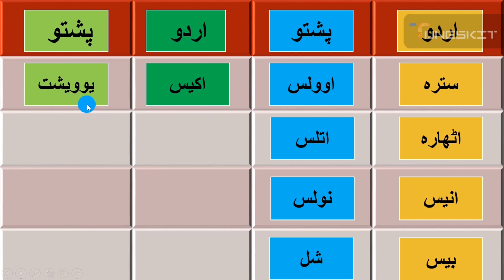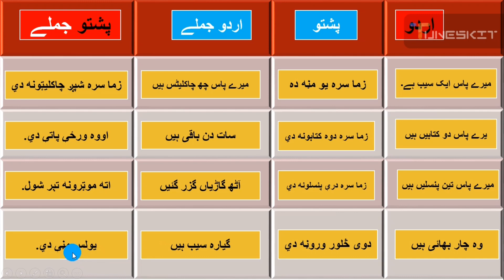pashto numbering | learn pashto | how to speak pashto | pashto kaisey Sekhain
Hi guys I am Sulaiman Khan Shinwari and you are currently watching my YouTube channel and this channel is all about Tech related and currently now I am trying to upload Pashto related Material if you guys are interested in learning pashto so kindly visit my YouTube channel and watch all tutorial it will be helpful in learning pashto.

exam related pashto sentence
Pashto Islamic vocabulary
pashto conversation
pashto daily conversation
pashto daily sentences
pashto language learning
pashto language lessons for beginners
pashto language with Urdu translation
pashto language kaisey sikhe
pashto language complete course

pashto numbering | learn pashto | how to speak pashto | pashto kaisey Sekhain | ‎@shinwaritech

All Right for the video and audio production are reserved for Shinwari Tech ( channel ) Hence it is not Permissible to copying rerecording or broadcasting without our permission